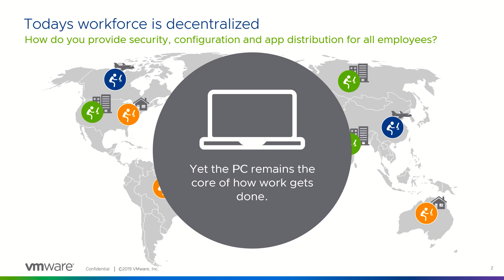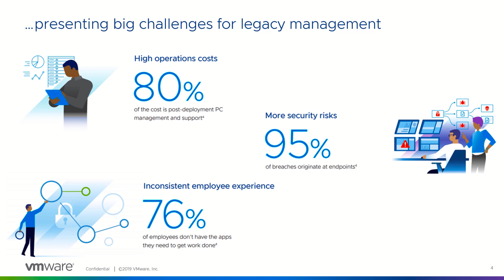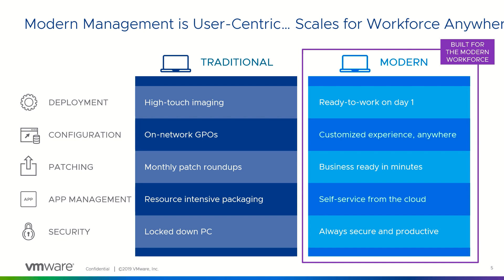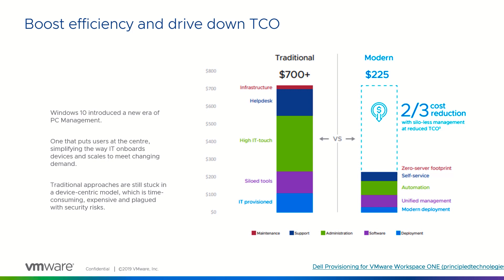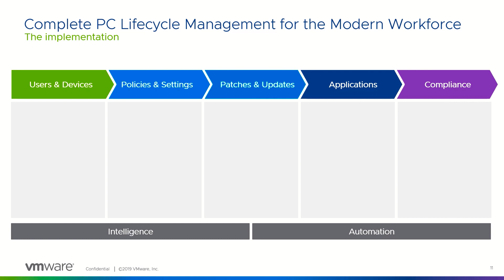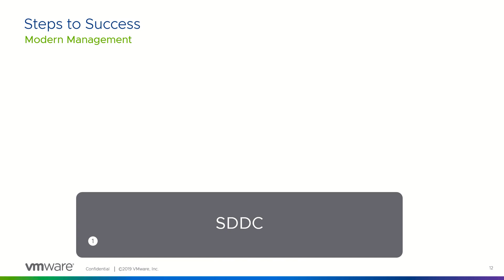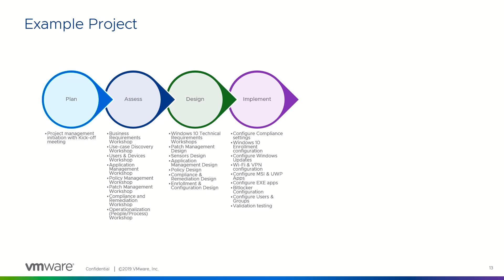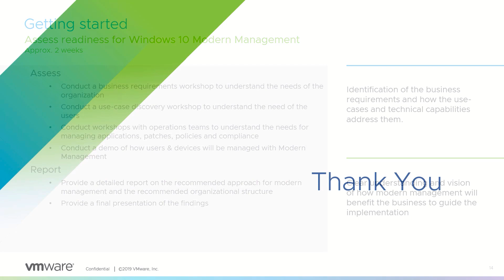Why Shift To Modern Management? + Keys To Implementation Success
This quick video takes you through the value of modern management for today's modern workforce, an overview of the technology, steps for implementation success, and a walkthrough of how VMware consulting services can help you get there faster.